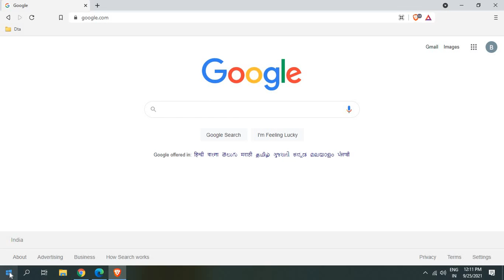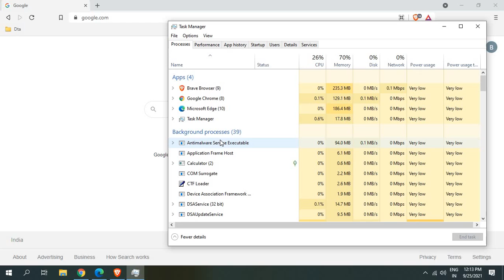Google Chrome Vs Microsoft Edge Vs Brave Browser (CPU & Memory Test)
CPU and Memory Usage Test of Google Chrome Vs Microsoft Edge Vs Brave Browser.  Speed Test between Chrome Edge and Brave. Which is a fastest browser and the lightweight browser. Learn which browser takes less CPU and memory usage. Find faster browser for low end pc.